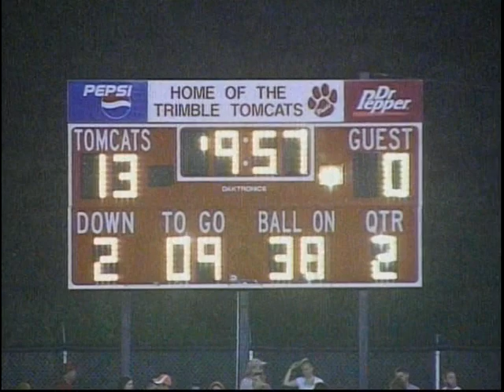Nelsonville-York vs. Trimble 2013